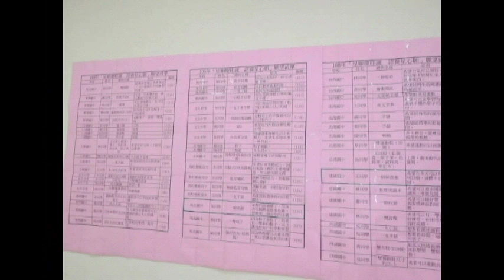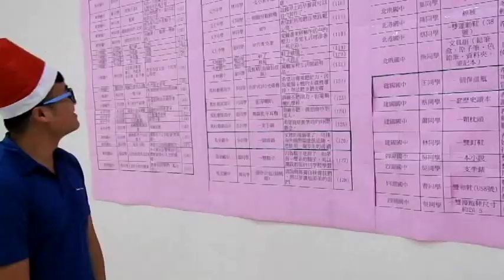108年救國團雲林縣團委會「星願慶耶誕、認養星心願」活動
救國團雲林縣團委會14日上午於該會辦理「星願慶耶誕、認養星心願」贈與活動儀式，雲林縣全縣共37間國中、149位同學許下心願，全數獲得社會的溫暖認養。
 聖誕節象徵一年即將結束，在西方國家會連著新年一同慶祝，表示年度的結束和隔年度的開始，習俗上小孩會向聖誕老人許願，在節日當天表現優良的小孩能收到聖誕老人的禮物，而在社會上各個角落均有弱勢或邊緣戶小孩連許願的機會都沒有，而雲林縣救國團發起募集清寒家庭學童的許願及鼓勵民眾認養願望的活動，將資源投注在清寒家庭學童，作為一年來努力上進的獎勵，鼓勵來年持續維持，並培養孩子飲食思源、延續善行的生活態度。
 救國團雲林縣團委會主任委員李銘洲表示：感謝各鄉鎮市團委會協助聯繫，會長率領幹部拜訪學校取得校方認同，協助募集清寒學生的聖誕願望(以金額1000元為限)，再透過網路邀請社會大眾認養願望，並定期於粉絲專頁公開進度，開放不到一天的時間就有近九成願望被認養，亦感謝來自社會各界的善行義舉，讓清寒學童都能實現他們的願望，也期許未來能奮發向上，成為社會中堅份子、回饋鄉里。
 而認養愛心善心人士來自四面八方，有台北、新北、基隆、桃園、台中、苗栗、南投、雲林、台南、高雄等，可見全台皆有善心人士，藉由網路的力量更可跨越國際；在過程中，有許多感人故事，例如：有位學生因為母女相依，媽媽經常在外地打工，希望有兩個保溫杯可以讓媽媽交替使用；也有位學生希望要鈣片，因為爸爸最近腳常抽筋，希望讓他比較舒服一點，有的希望有椅子、吉他類似案例不在少數。
 救國團雲林縣團委會一直致力於公益服務活動，期許能以單位之力量，補公部門之不足，讓社會多一點愛和關懷。參與記者會人員還有  救國團雲林縣團委會總幹事葉慶壽、組長顏榆真、服務組輔導員王家駿等多位、.石榴國中校長梁恩嘉、斗六國中廖元銘主任、救國團斗六市團委會林建雄會長、總幹事蔡靜誼、下屆總幹事蔡慧蘭、雲林縣斗六媽文教協會總幹事張起凰等多人。